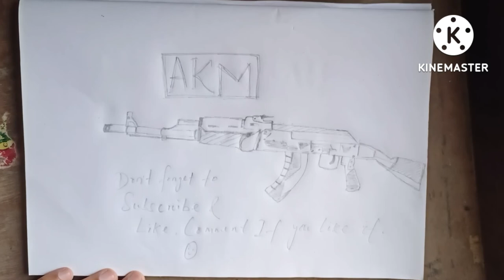PUBG BGMI AKM Gun Art .Bgmi Gun art. BGMI AKM gun.New Gun art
PUBG Akm Gun art
BGMI AKM gun art

Bgmi Gun drawing
Pubg
Pubg Gun drawing